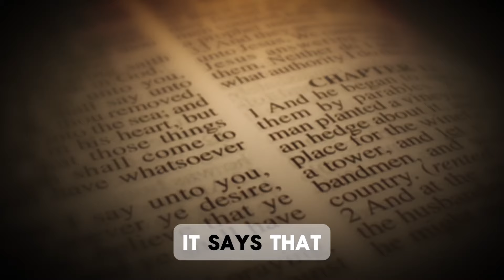When Has It Gone Too Far?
About Me:

 My name is Rebekah Heishman. I am an overcomer of over 10 autoimmune diseases, chronic Lyme disease, and a chronic CDiff infection that almost took my life.